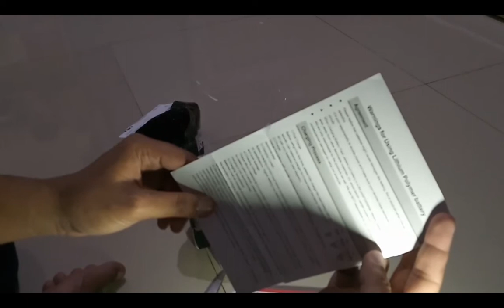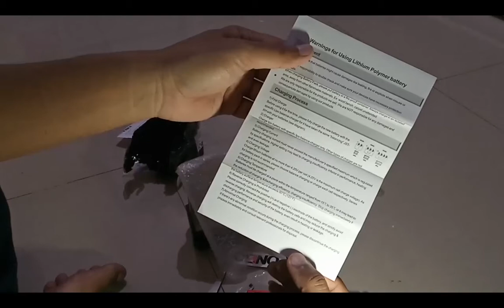unboxing battery lipo 2s onbo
unboxing battery lipo 2s onbo, the power and the capacity is very good.